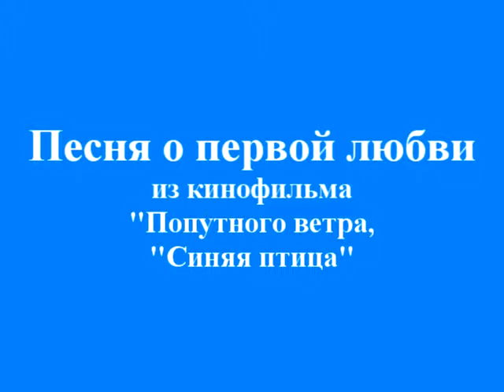Игорь Филатов - Песня о первой любви ("Чайки за кормой...")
Песня из кинофильма "Попутного ветра, "Синяя птица".
Музыка Андрея Петрова, стихи Льва Куклина.